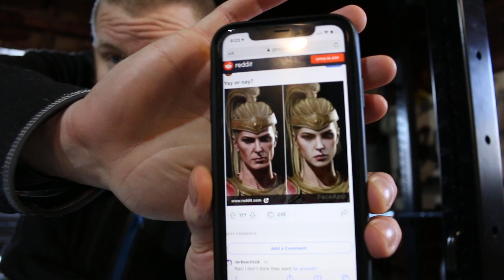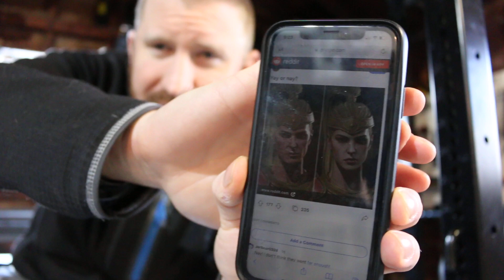Diablo 2 RESURRECTED - What is GOOD and What is BAD